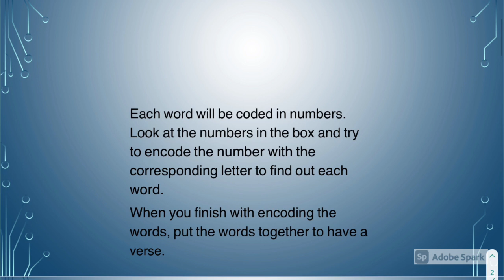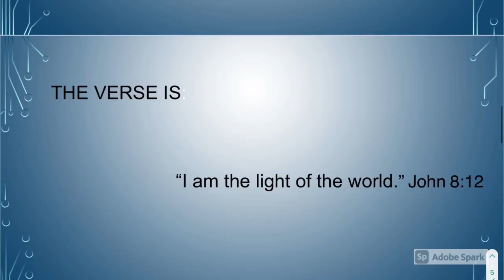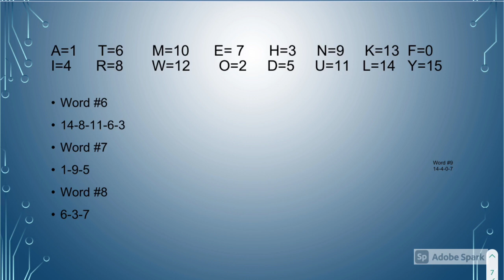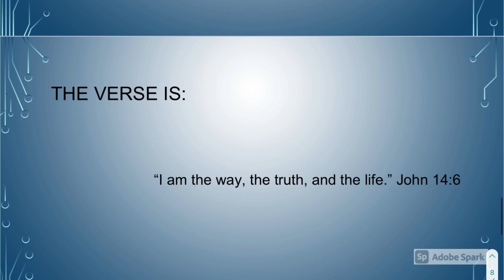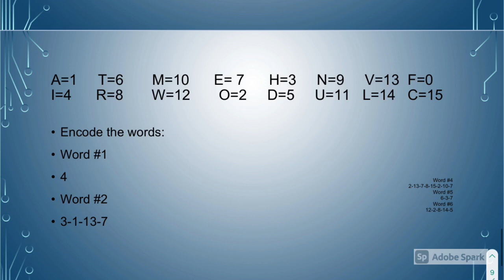Holy 50 days game #2